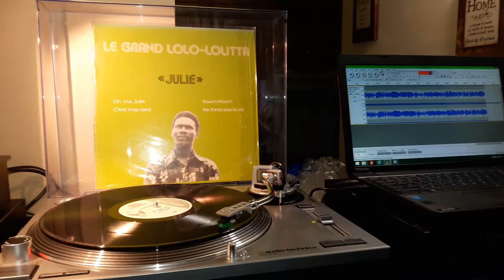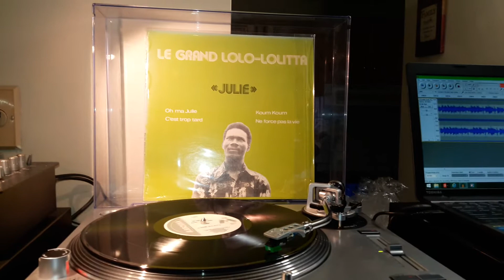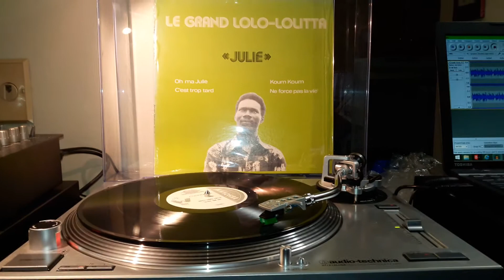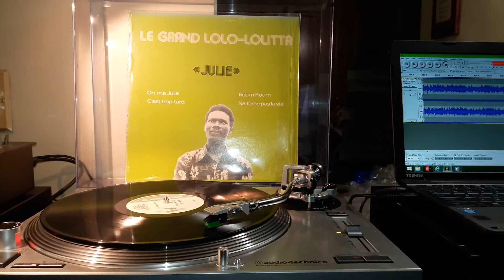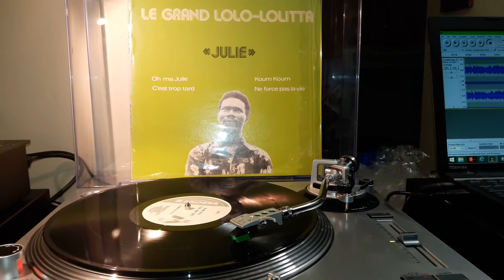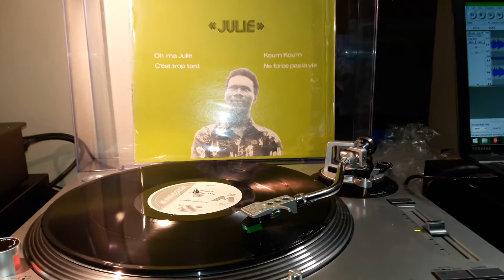LE GRAND LOLO LOLITTA Oh Ma Julie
Le Grand Lolo-Lolitta*  ‎– Julie
Label:
MAKOSSA
Format:

Country:
 Ivory Coast
Released:
 1980
Genre:
Folk, World, & Country
Style:
African, Soukous

Tracklist .

A1 Oh Ma Julie
A2 C'est Trop Tard
B1 Koum Koum
B2 Ne Force Pas La Vie

Companies, etc.

Distributed By – SID (Société Ivoirienne Du Disque)
Licensed From – Editions Namaco
Recorded At – Godiac Studio, Enugu

Credits

Composed By – Lola-Lolitta*
Engineer – Goddy Oku, Ndubisi Nnaji*
Producer – Emeka Onuorah